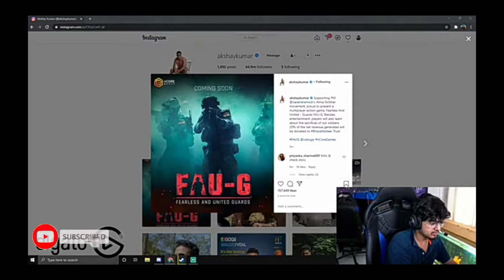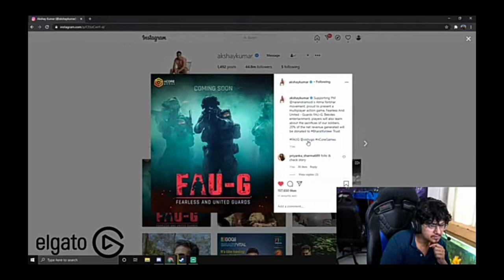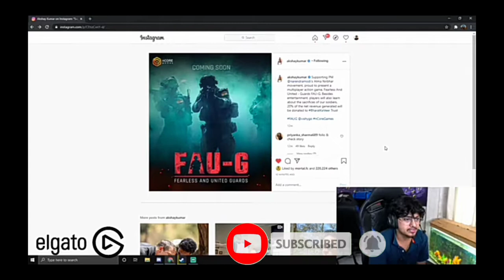New game after pubg ban by akshay kumar || mortal reactions | LAADLA OP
👉IMPORTANT NOTICE-

If you guys wanna suggest some news & funny trolling pubg mobile gameplay or any highlight you want on my channel🙏

👉credit of copyright-Mortal

For purposes such as Cricticism commenting, news
Reporting, teaching, research and scholarship
Might otherwise by Infiringing.
Non-profit, educational or personal use tips the